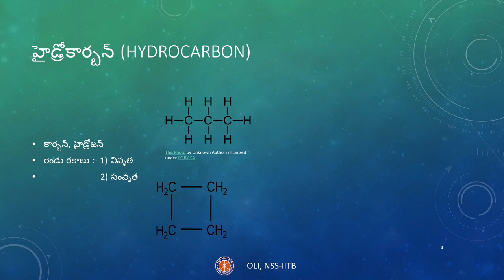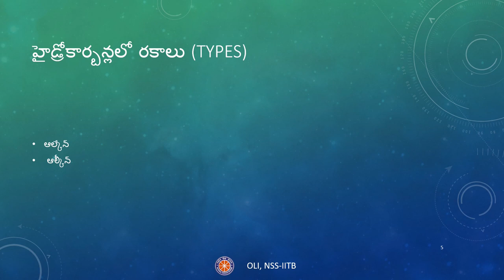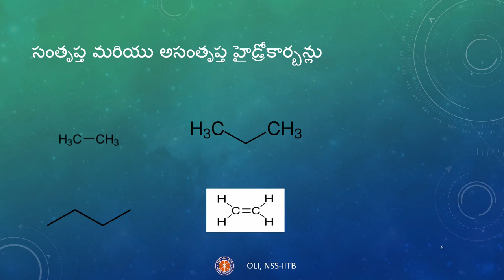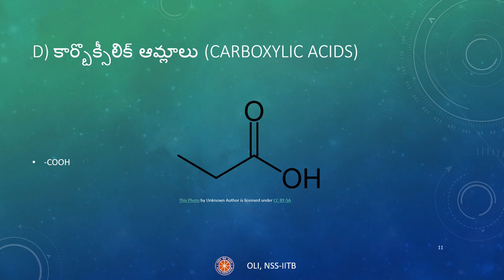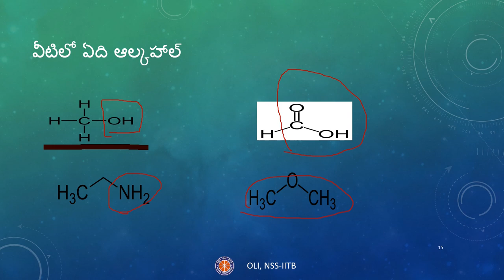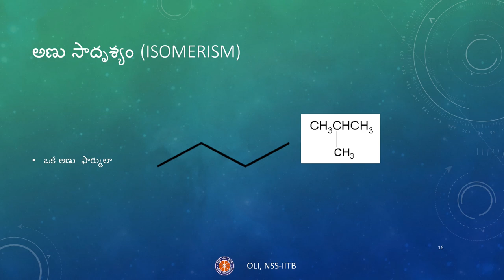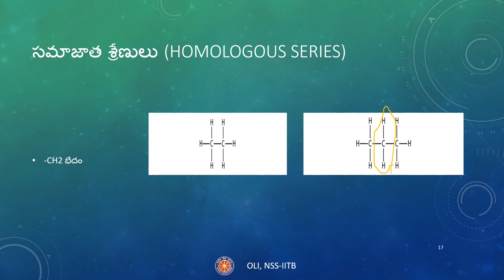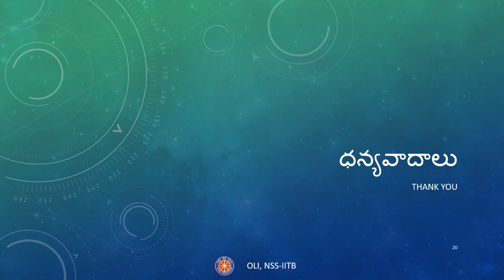Carbon and its compounds - 2 || కార్బన్ -దాని సమ్మేళనాలు - 2 || Telugu || Class 10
Credits:
Taught by: Rahul Tullibilli
Reviewed and edited by: Indrayani Tayde

This video is the second in a series on “Carbon and Its Compounds” for class 10 in Telugu. We will learn about organic compounds, catenation, and different kinds of hydrocarbons in this video.

Time stamps:
0:00    Channel Introduction
0:16    సేంద్రీయ సమ్మేళనాలు (Organic Compounds)
0:55    శృంఖల సామర్ధ్యం (Catenation)
2:08     హైడ్రోకార్బన్ (Hydrocarbons)
4:08     ఇతర మూలకాలతో బంధాలు (Compounds with other elements)
7:54     అణు సాదృశ్యం (Isomerism)
8:59     సమాజాత శ్రేణులు (Homologous series)
10:25   సారాంశం (Summary)